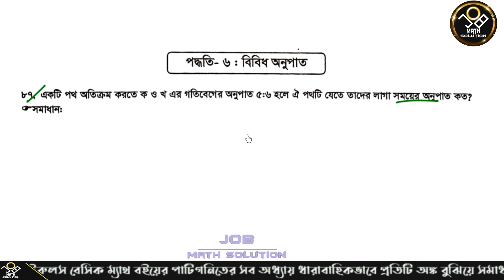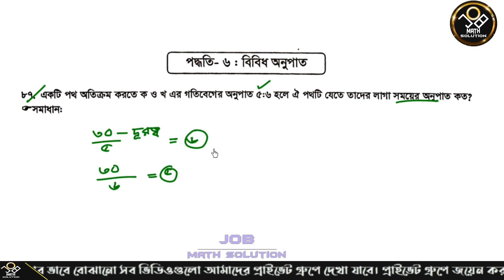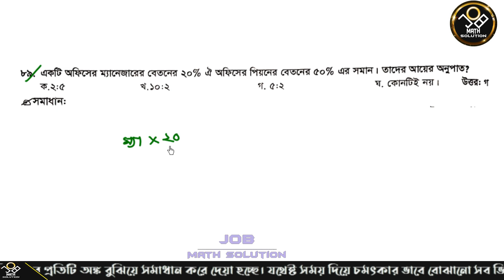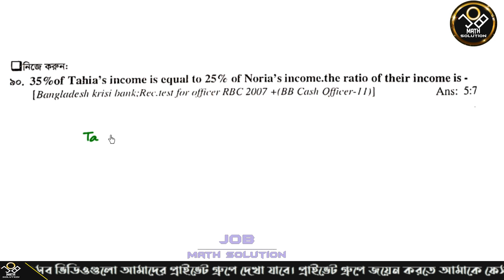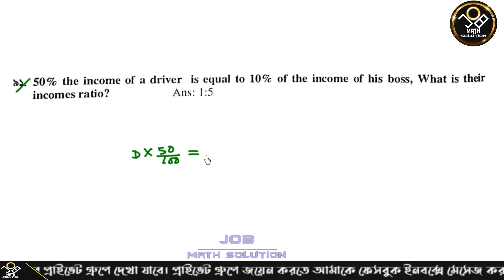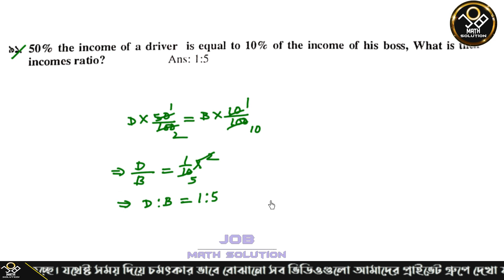অনুপাতের অংক এতো সহজ- পর্ব ৩! - Khairuls Basic Math | Job Math Solution | Bank BCS Primary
Khairuls Basic Math- Onupat Somanupat
সব ভিডিওগুলো আমাদের প্রাইভেট ফেসবুক গ্রুপে দেখতে পারবেন।
গ্রুপে জয়েন করতে ফেসবুকে আমাকে মেসেজ করুন।

In this video I solved some ratio and proportional math from Khairuls Basic Math. This video is most important for BCS, Bank, Primary and other govt job exam. In govt job exam there may have one mark from this number chapter.

5. Khairuls Basic Math- Chapter 5 -দশমিক সংখ্যা ও দশমিক ভগ্নাংশ (Decimal Number and Decimal Fraction)